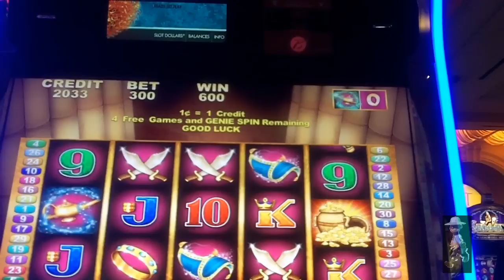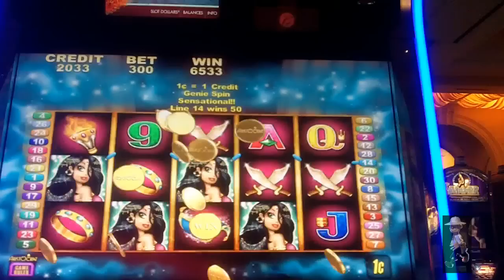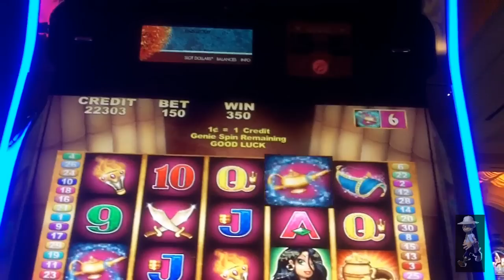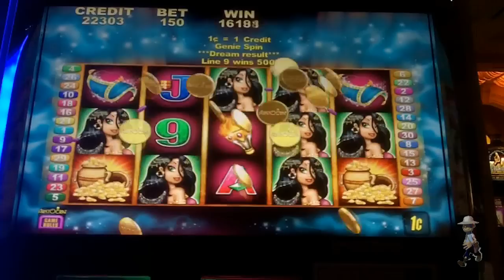Aristocrat Technologies - Genie Riches Slot Bonuses MAX BET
October 27, 2012 - The Mrs. back at it on one of her favorite machines :)